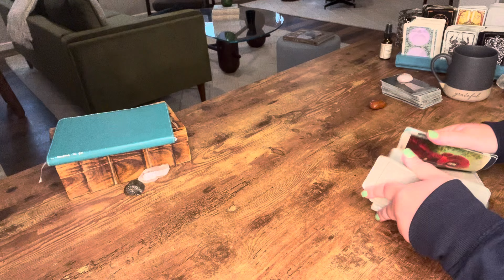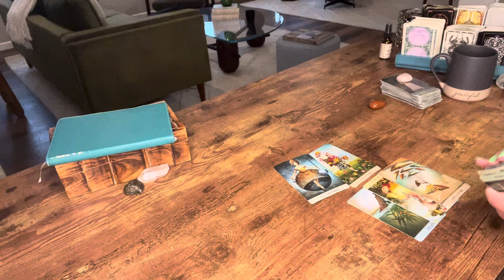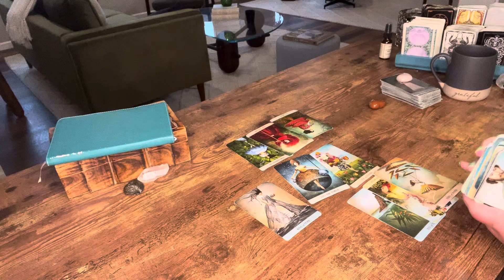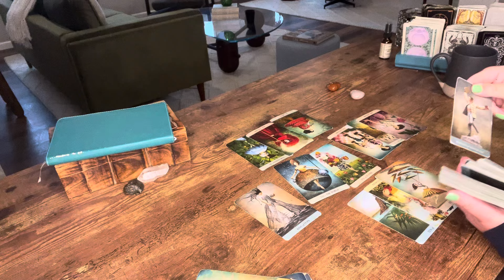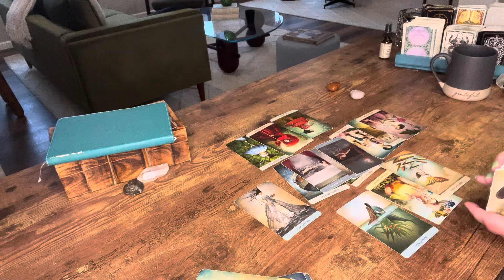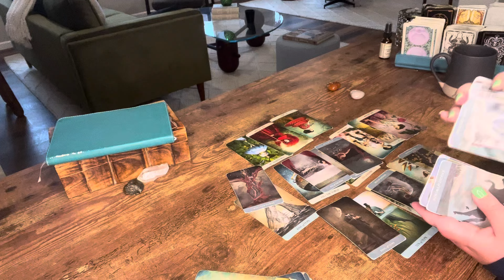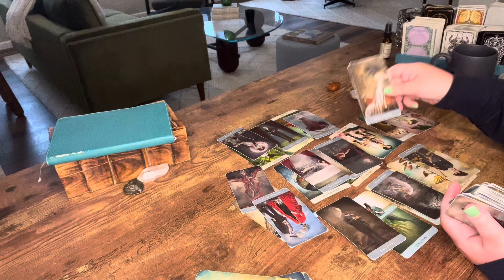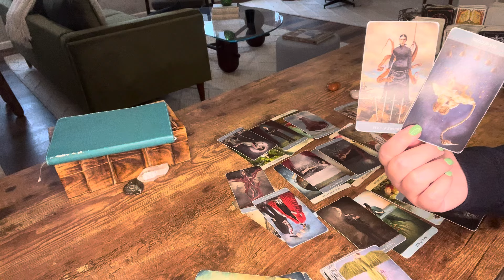Libra—Too little, too late —You have a lot of power over the one who made you feel powerless——Tarot